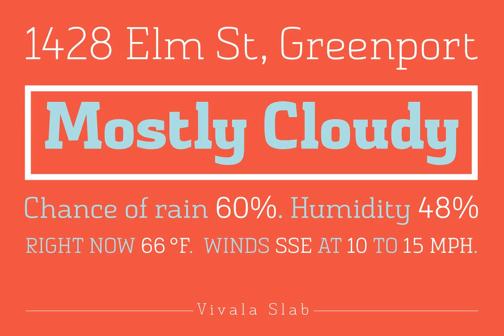Vivala Slab Font Download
Download Vivala Slab Font

The family includes seven weights being seven uprights and an inline style. Vivala Slab is ideal for use in headline sizes, but it also works properly within text blocks and information design. Opentype features are ligatures, ordinal, fractions, numerator, denominator, superscript and subscript.